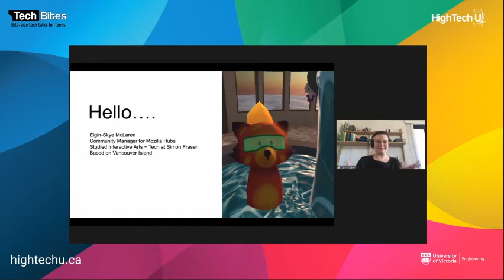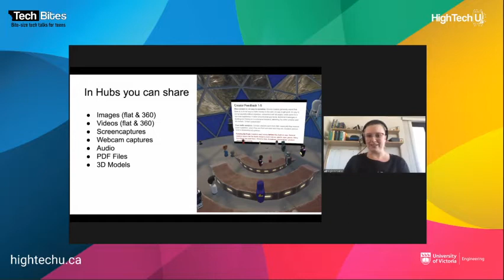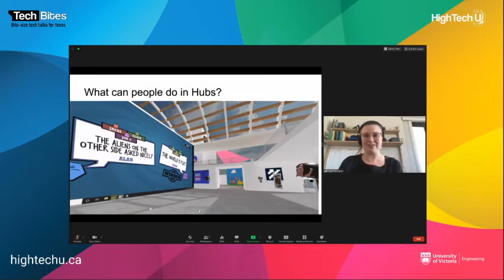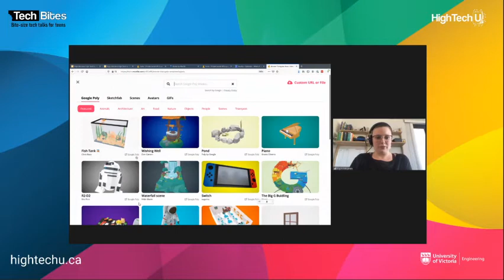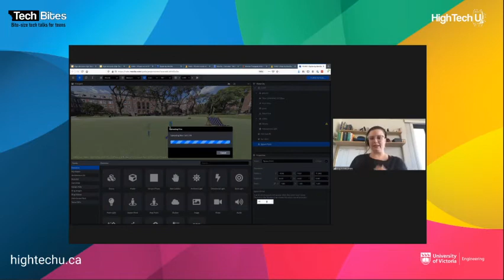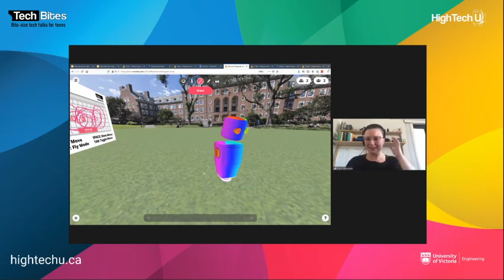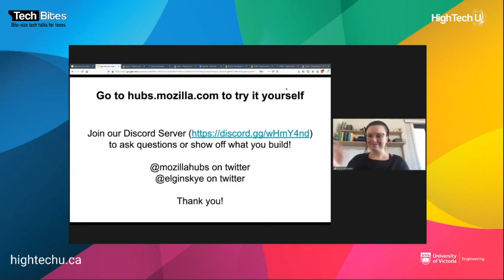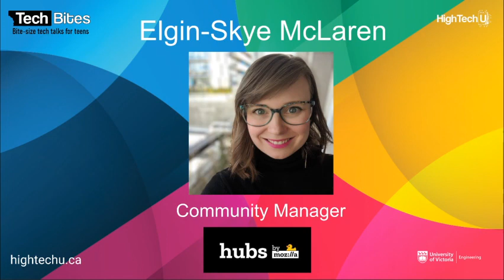Tech Bites: A New Way to Get Together Online feat. Mozilla Hubs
Tech Bites: Season 1 - Episode 19

Tech Bites are presented by HighTechU, an initiative of the University of Victoria Faculty of Engineering and Computer Science.

In this episode, Mozilla Hubs Community Manager Elgin-Skye McLaren introduces viewers to Hubs, a free, open-source VR chatroom designed for every headset and browser,  that explores how communication in mixed reality can come to life.

For more information on studying Engineering and Computer Science at UVic please